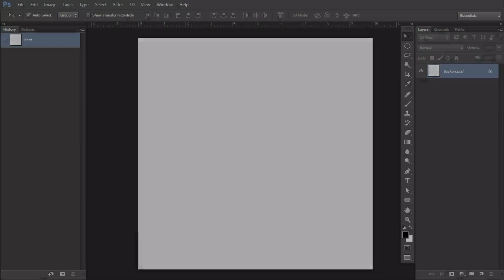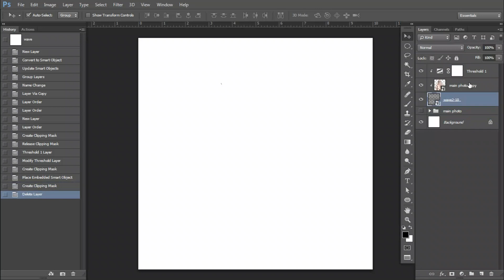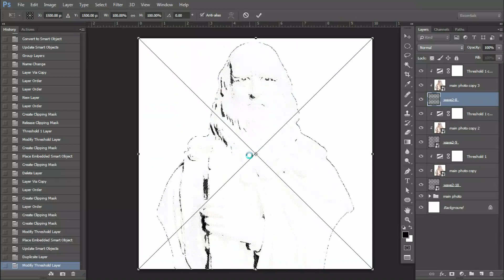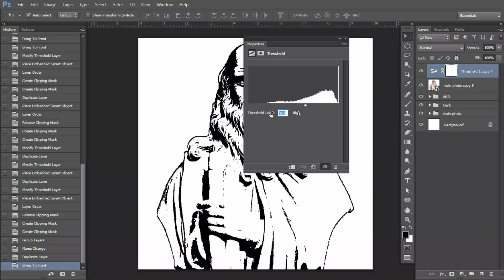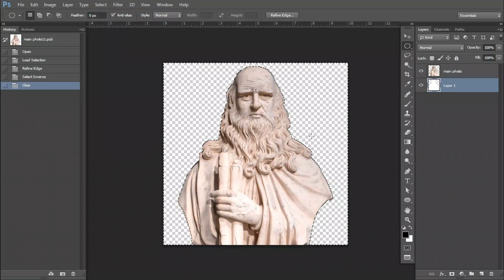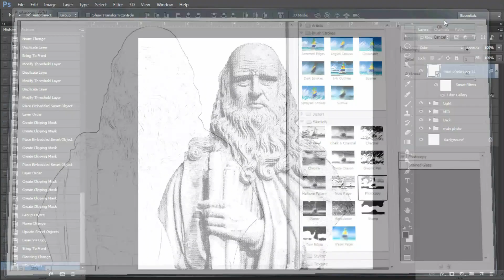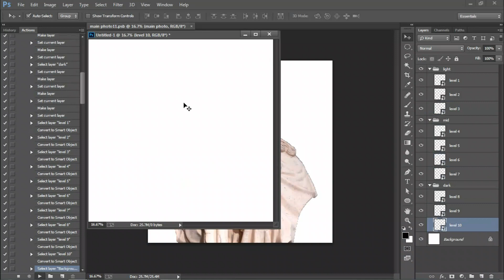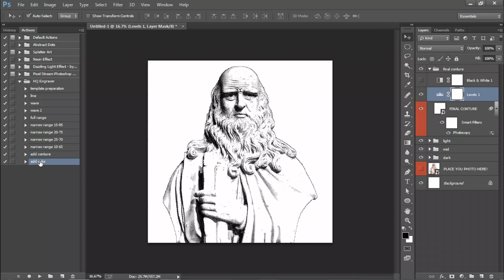Engraved Effect (Money effect) -Photoshop Tutorial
Photoshop Tutorial - Engraved Effect (Money effect)

Download This Action (free)